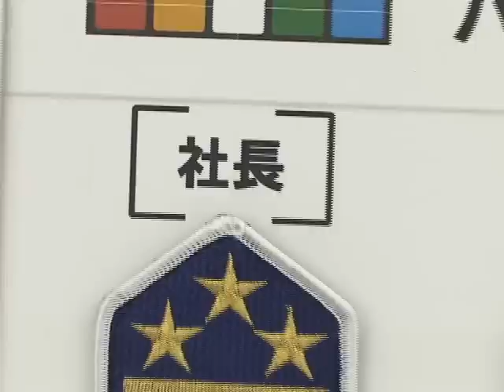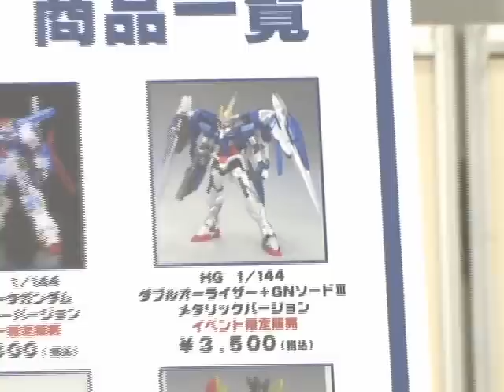ガンダム・スーパー・エキスポ 東京２０１０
ガンプラ誕生３０周年を記念したイベント「ガンダム・スーパー・エキスポ東京２０１０」が１０日から東京ドームシティのプリズムホールで一般公開されるのに先立ち９日、報道関係者向けに内覧会が開催された。
　ガンプラ３０年の歴史を紹介するコーナーやガンプラをこよなく愛する「ガンプラサポーターズ」の著名人がデザインしたガンプラなど、約１０００体のガンプラを展示。３０周年を記念し制作されたアニメ「模型戦士ガンプラビルダーズ　ビギニングＧ」も会場で初公開される。開催期間は８月１９日まで。入場は無料。(c)創通・サンライズ・毎日放送